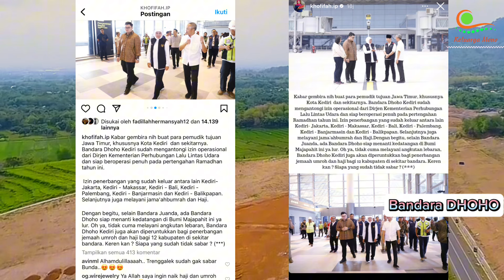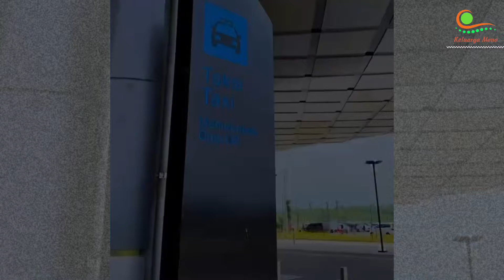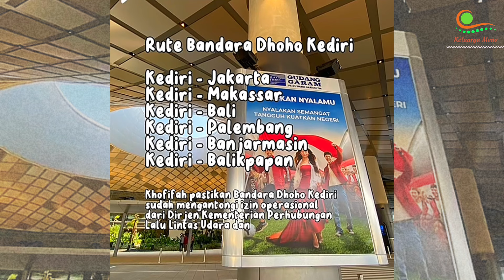BANDARA KEDIRI akan Beroperasi UNTUK MUDIK LEBARAN⁉️ INI 6 RUTE YANG ADA DI BANDARA DHOHO KEDIRI.